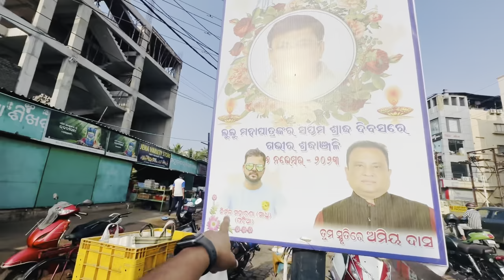Farm ରୁ fresh ଛତୁ ଆଣିଲୁ| Mushroom Farm in Bhubaneswar| Daily vlog